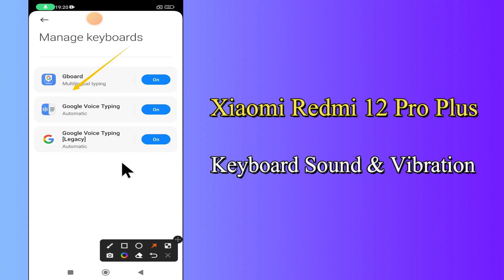Keyboard Sound and Vibration Xiaomi Redmi Note 12 Pro Plus | Keyboard Sound and Vibration Settings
Keyboard Sound and Vibration Xiaomi Redmi Note 12 Pro Plus